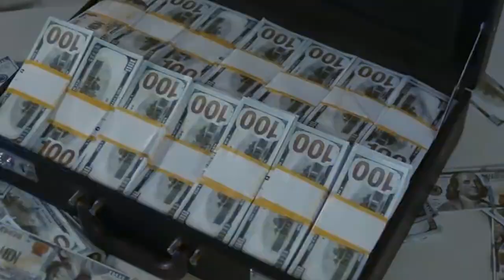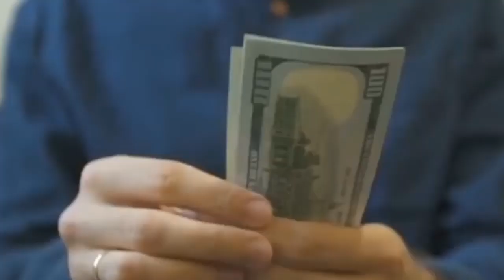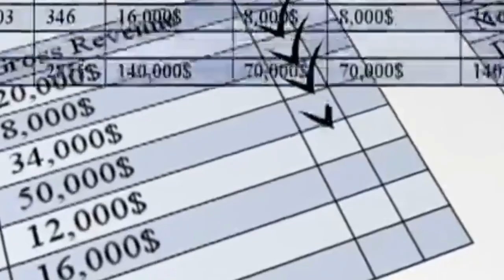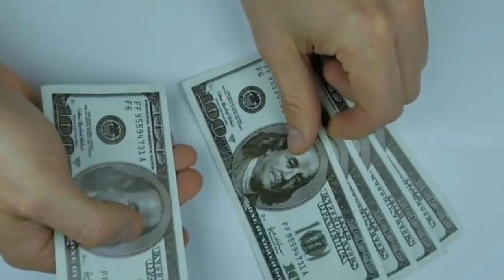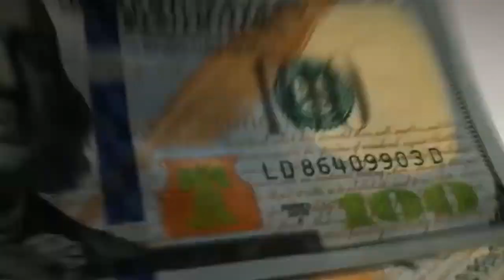Gautam Adani Lifestyle 2022, Income, House, Cars, Family, Biography Net Worth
92 Media News